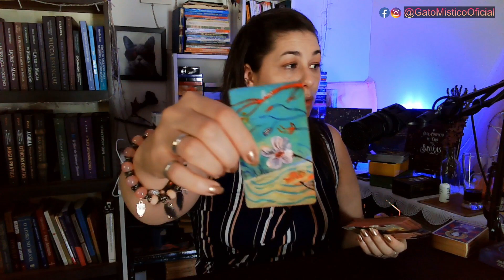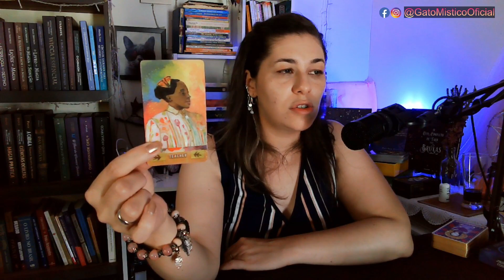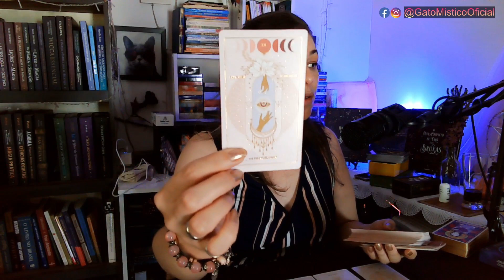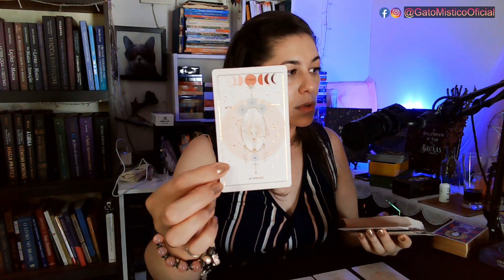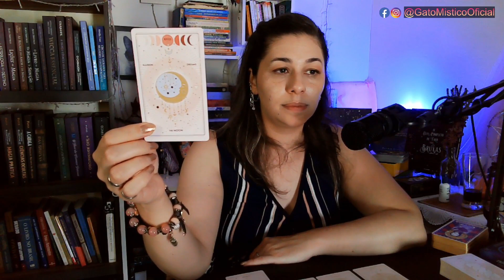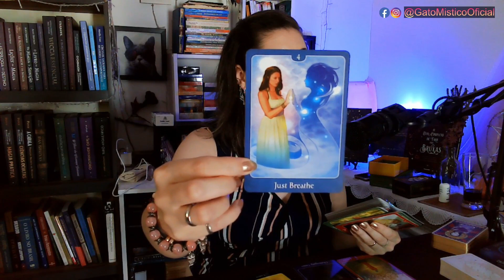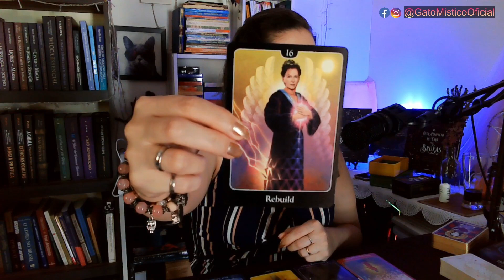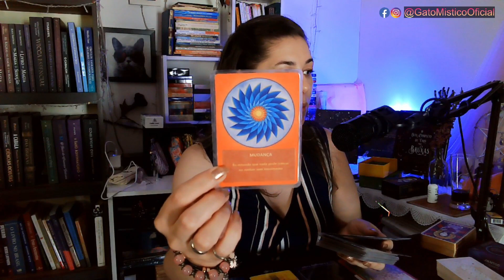Gêmeos 2024 - Tarot e Oráculos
🌟 Decks que utilizo
- The Wandering Star Tarot:
- Green Witch Oracle Cards:
- The Psychic Tarot for the Heart Oracle Deck:
- Oráculo cósmico:

🌟 Todas as informações contidas neste vídeo são para entretenimento. Os tarots e oráculos são ferramentas de auto-conhecimento e aconselhamento. Não tome decisões apenas com base em leituras. Em caso de problemas de saúde, procure um médico.
Envie livros ou outros produtos para:
Gato Místico / Nelisa Falcade
Caixa Postal : 19794
RUA DEMÉTRIO RIBEIRO, 1164
CENTRO HISTÓRICO
PORTO ALEGRE/ RS
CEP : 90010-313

BLOG GATO MÍSTICO
Wicca - Bruxaria - Paganismo